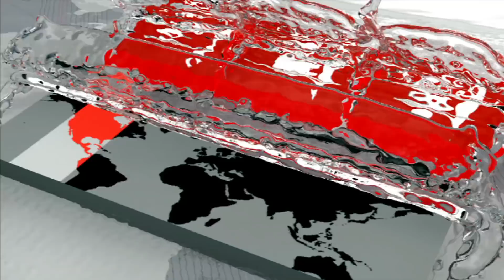এবার গ্রামের মৌমাছিকে দেখবে দর্শক | Tanha Moumachi | Somoy TV